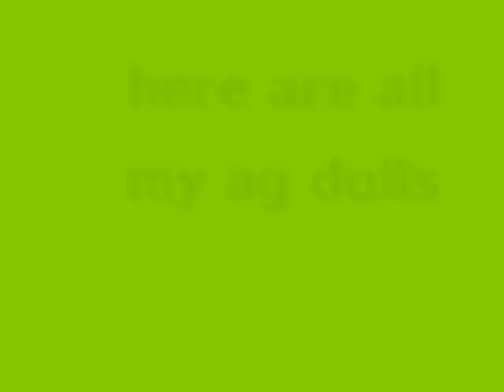i got lanie !!!!!!!.wmv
omg i got lanie she is adorable if you want her get her !